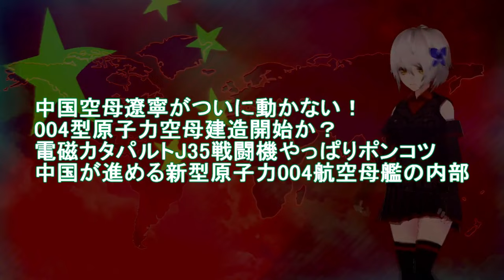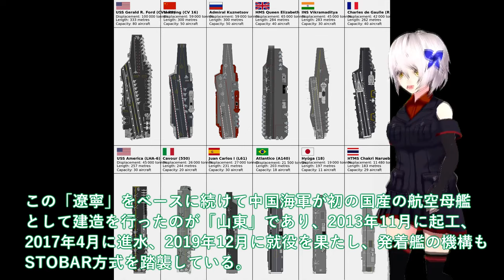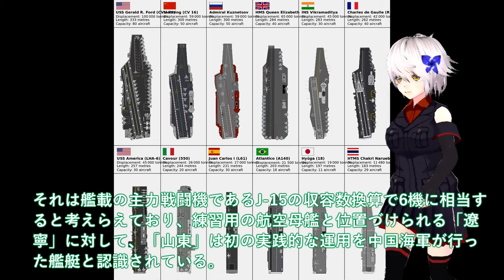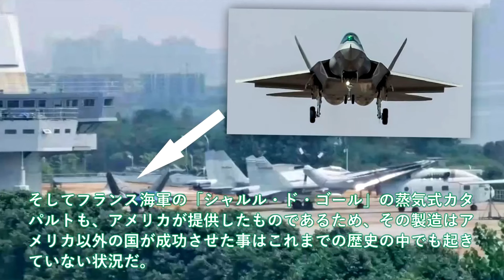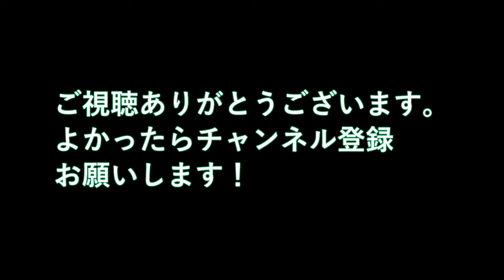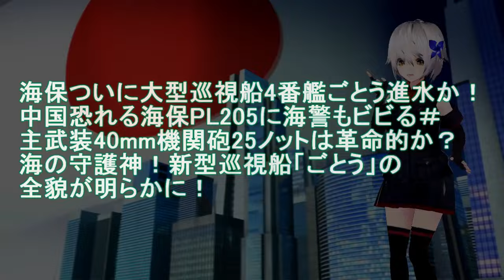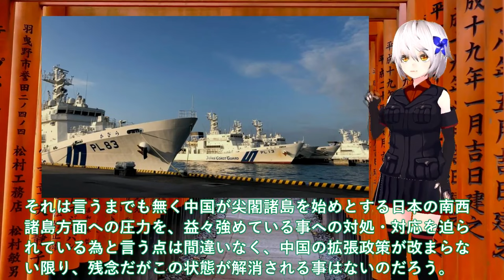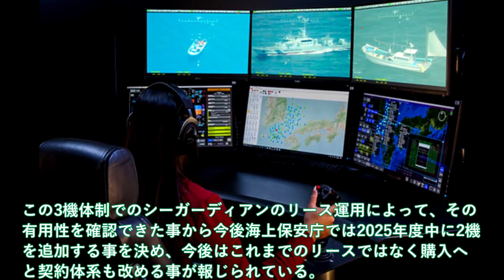【ゆっくり解説】陸海空自最強スペシャル 中国空母遼寧がついに動かない！004型原子力空母建造開始か？電磁カタパルトJ35戦闘機やっぱりポンコツ【軍事スペシャル・特集】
11 中国空母遼寧がついに動かない！004型原子力空母建造開始か？電磁カタパルトJ35戦闘機やっぱりポンコツ

12 海保ついに大型巡視船4番艦ごとう進水か！中国恐れる海保PL205に海警もビビる＃主武装40mm機関砲25ノットは革命的か？

13 防衛省本気で次期空母建造発動か！豪州ショック無人機空母にひゅうがいずも型のヤバイF35B艦載計画に？